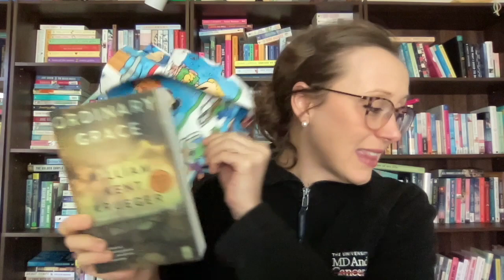She's HOME!!!! 😍 VLOGMAS DAY 19!!!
Book Mentioned:
Ordinary Grace by William Kent Krueger